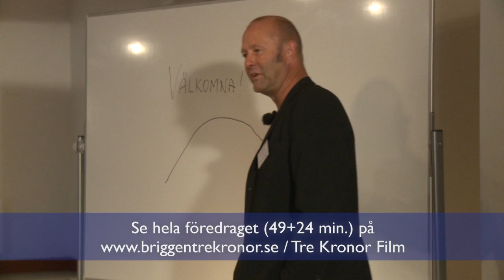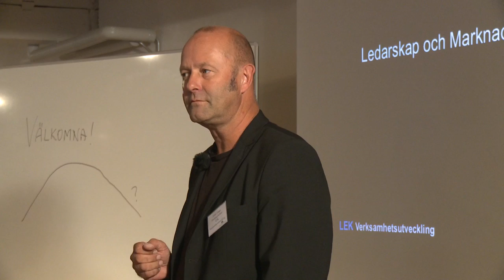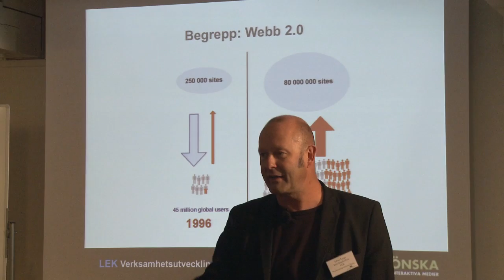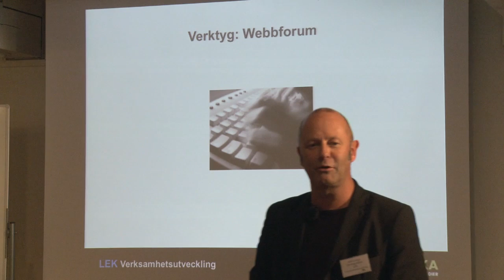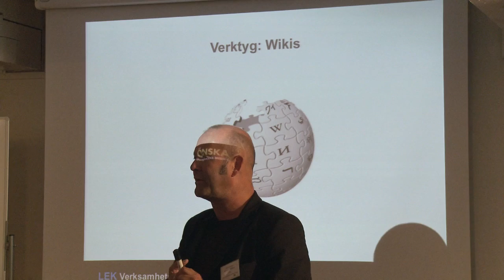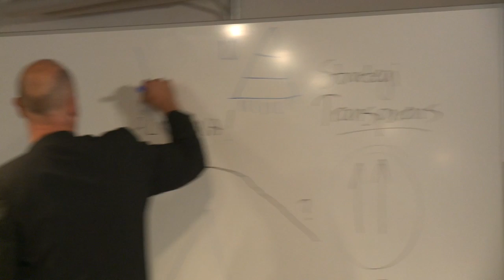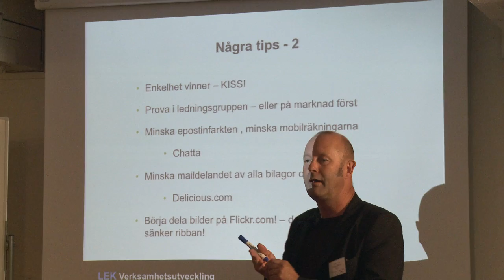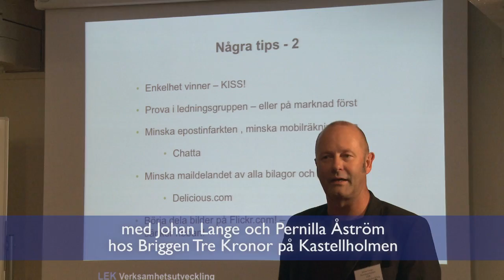Sociala medier - kortversion av föreläsning med Johan Lange och Pernilla Åström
Kortversion av föreläsning med Johan Lange om sociala medier, hos Briggen Tre Kronor. Se hela föreläsningen på / Tre Kronor Film. Producerat för Briggen Tre Kronor av Svante Bergström, Comadis AB, Stockholm.